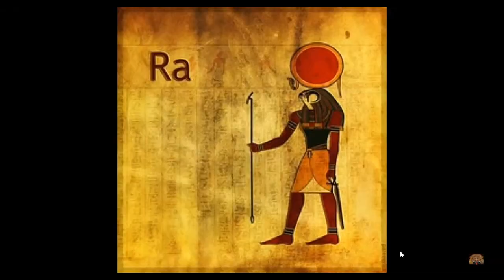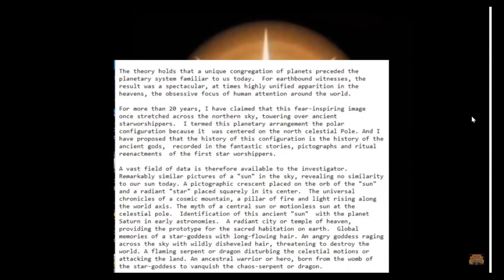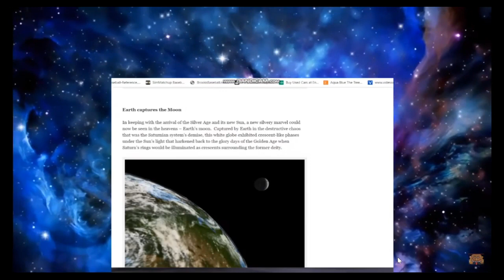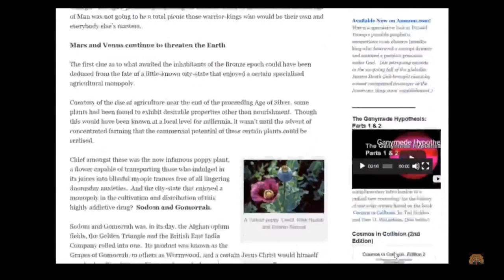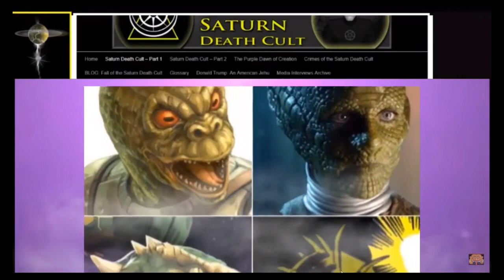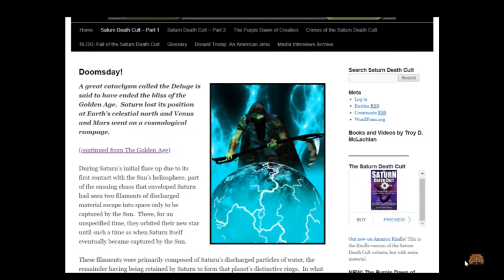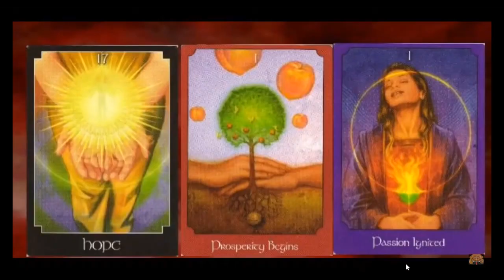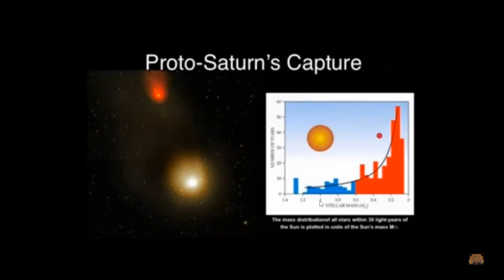Saturn Theory & Saturn Death Cult David Talbot & Troy McLachlan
🍁 PURE BLOOD ♓
Pantheistic White Nationalist
Boycott Israel & China
FUCK ORGANIZED RELIGION
& FUCK GOVERNMENT

pro42o on all social media & platforms
Find banned content that wont be uploaded on youtube below.
Willow connects you to all of my accounts https://